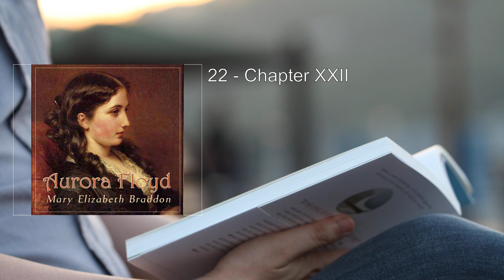Aurora Floyd (1/2) 💙 By Mary Elizabeth Braddon. FULL Audiobook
Aurora Floyd. By Mary Elizabeth Braddon FULL Audiobook
Here's a detailed summary of "Aurora Floyd" by Mary Elizabeth Braddon:

In this gripping sensation novel, Mary Elizabeth Braddon weaves a tale of intrigue, love, and secrets. Set against the backdrop of Victorian England, the story revolves around the enigmatic Aurora Floyd, a young woman whose life takes unexpected turns.

Plot Summary:
- Aurora Floyd, the daughter of wealthy banker Archibald Floyd, is both spoiled and impetuous. Her mother, an actress, passed away shortly after Aurora's birth. At the age of 17, Aurora is abruptly sent to a Parisian finishing school, only to return home after 15 months.
- On her 19th birthday, Aurora attends a ball where she meets Captain Talbot Bulstrode, a 32-year-old aristocrat. Talbot, proud of his family heritage, seeks a wife with an impeccable reputation. Initially, he considers Aurora's cousin Lucy as a suitable match, but fate intervenes.
- Talbot begins to fall in love with Aurora, who had previously gone unnoticed by him. However, their courtship faces challenges when John Mellish, an old school friend of Talbot's, also falls for Aurora.
- Talbot proposes to Aurora, but she rejects him. John, too, proposes and meets the same fate. It's only when Talbot discovers Aurora in a faint that their relationship takes a decisive turn. He proposes again, and this time, they become engaged.
- Yet, mysteries surround Aurora's past. During her time at the Parisian school, she ran away, and she refuses to reveal the events of those 15 months. A newspaper article about an English jockey's death in Germany hints at her secret.
- As Talbot delves deeper into Aurora's past, he grapples with questions about her actions during her absence. The novel explores themes of scandal, family loyalty, and the pressures that kept unhappy marriages out of the courts.

Themes and Significance:
- Abusive and Adulterous Marriage: Aurora finds herself trapped in a marriage that is both abusive and adulterous. Braddon effectively portrays the extra-legal pressures that prevented many such unhappy unions from seeking legal resolution.
- Fear of Scandal: The fear of personal scandal looms large, preventing characters from seeking justice through legal channels. Publicity and expense deter them from pursuing divorce or separation.
- Betrayal and Family: The novel delves into the complexities of family relationships, loyalty, and betrayal.

Conclusion:
Mary Elizabeth Braddon's "Aurora Floyd" combines romance, mystery, and social commentary, making it a compelling read for fans of Victorian sensation novels. The secrets hidden within its pages keep readers engaged until the very end.

More: Aurora Floyd, Mary Elizabeth Braddon, Audiobook
Romance, Scheming, Faithfulness
Deceitfulness, Loyalty, Cowardice
Love, Redemption, Unlikely coincidences
Universal truths

00:00:00 01 - Chapter I
00:36:26 02 - Chapter II
00:54:43 03 - Chapter III
01:28:25 04 - Chapter IV
01:58:18 05 - Chapter V
02:25:24 06 - Chapter VI
03:00:41 07 - Chapter VII
03:40:20 08 - Chapter VIII
04:02:42 09 - Chapter IX
04:23:23 10 - Chapter X
04:50:54 11 - Chapter XI
05:07:41 12 - Chapter XII
05:47:30 13 - Chapter XIII
06:28:16 14 - Chapter XIV
06:52:37 15 - Chapter XV
07:12:51 16 - Chapter XVI
07:40:29 17 - Chapter XVII
08:13:25 18 - Chapter XVIII
09:01:54 19 - Chapter XIX
09:54:04 20 - Chapter XX
10:25:28 21 - Chapter XXI
10:56:21 22 - Chapter XXII